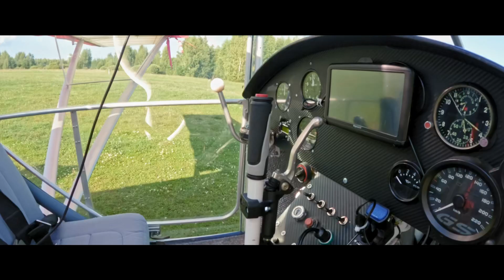SkyRanger flight over the Volga river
SkyRanger is a small two seat .
This unique aircraft was designed in France in 1991 by Philippe Prevot and later modified by aviation engineers who previously worked for Antonov Design Bureau.
Our one is SkyRanger-M (modified).
This amazing plane can be easilly assembled from kit by two persons within a week and later can be inspected and maintained by one person without special knowledge and equipment.
But the most important thing is it's flight characteristics! It's very stable and easy to control aircraft with over 300kg payload  and comfortable cabin makes all season long distance travelling easy and joyful!
Let's us show you how it goes!